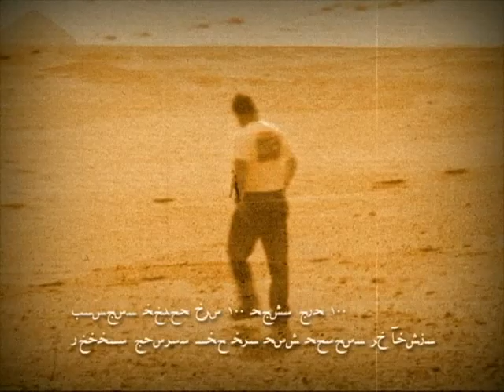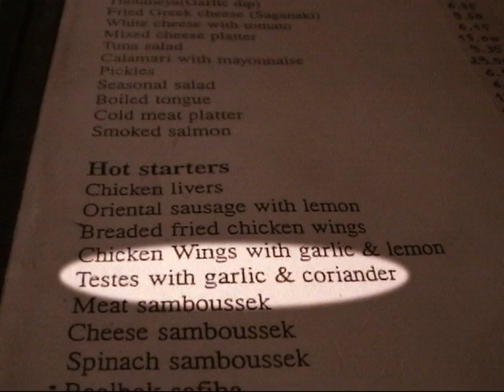About and Around Cairo, Egypt